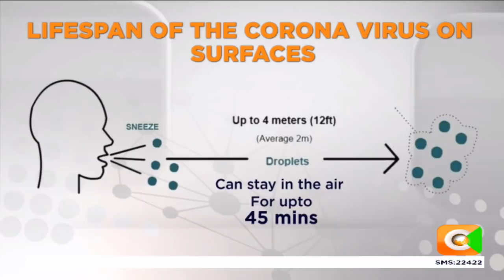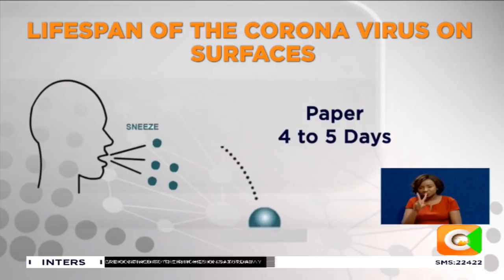| CITIZEN WEEKEND | Facts about Coronavirus; its lifespan and how it spreads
Virus stays alive longer on some surfaces
Virus can stay on clothing and masks for up to 12hrs